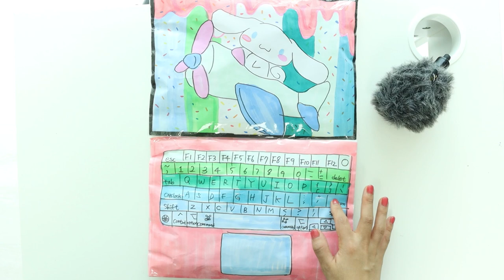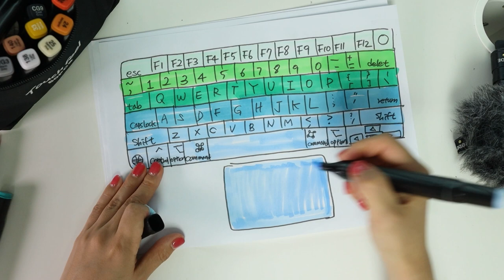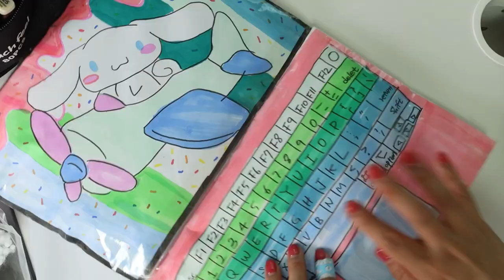📝Paper DIY💸 Cinnamoroll Macbook Paper ASMR Drawing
ASMR DIY 📝Paper DIY💸 Cinnamoroll Macbook Paper ASMR Drawing